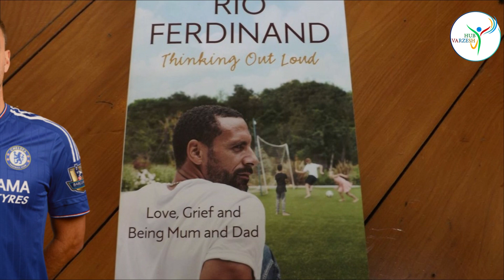وقتی که کری خوندن بازیکنان ازحد خودش میگذره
کری خوندن توی هر ورزشی هستو ورزشکارا هم یه جورایی از این  کری خوندنا لذت میبرن و ما هم اگه با انصاف باشیم از این حاشیه ها حسابی سرگرم میشیم اما خب بعضی اوقات این کری خوندن ها  از حد خودش میگزره  و باعث حنجال های بزگی میشه که توی این ویدئو میبینیم